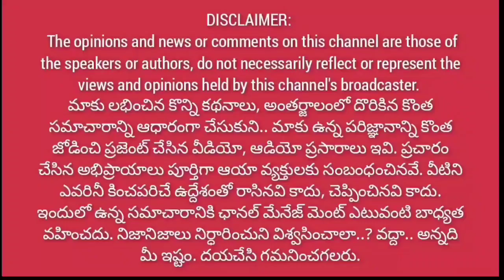పవన్ పై మొరగడం వెనక అసలు కథ ఇదా? | మీ వదిన బారతమ్మ సేఫ్ రోజమ్మా..అంటున్న జనసేన అధికార ప్రతినిధి అరుణ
పవన్ గార్ని తిట్టి.. మీ వదిన బారతమ్మ కేసు పక్కదారిపట్టించి సక్సెస్ అయ్యారు || మీ వదిన సేఫ్ రోజమ్మా..@1waynews